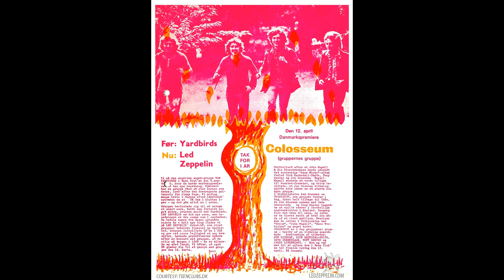Led Zeppelin - Gladsaxe 1969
Led Zeppelin: March 15, 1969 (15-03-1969 / 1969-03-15 / 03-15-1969) - Teen Club, Egegård skole (Egegaard school), Gladsaxe, Denmark ..

SETLIST: The Train Kept A Rollin', I Can't Quit You, As Long As I Have You (incl. Fresh Garbage), You Shook Me, Communication Breakdown.